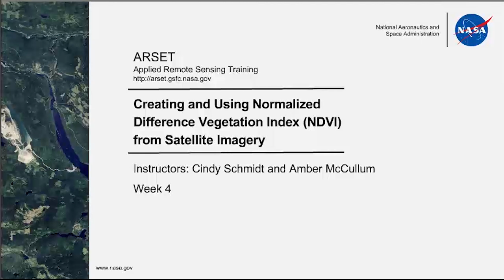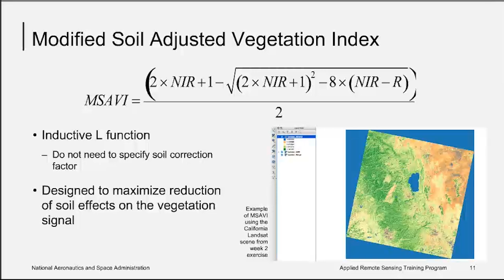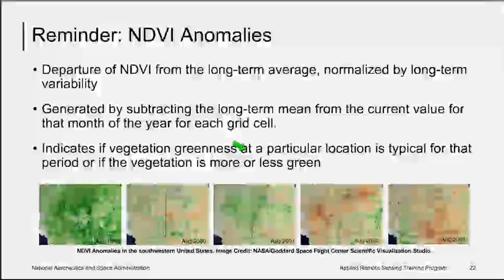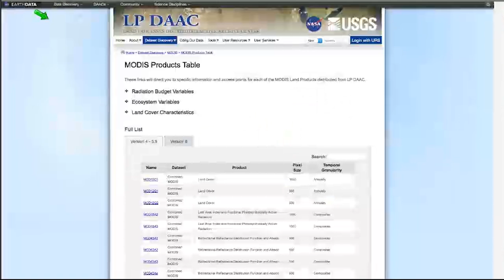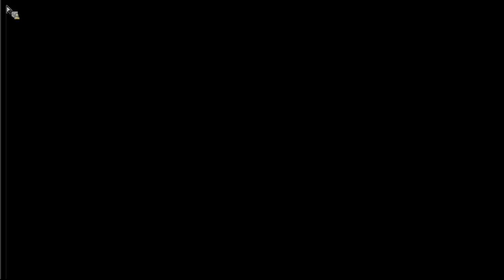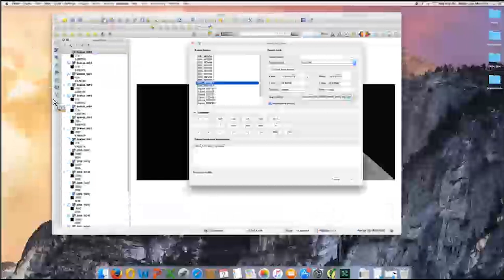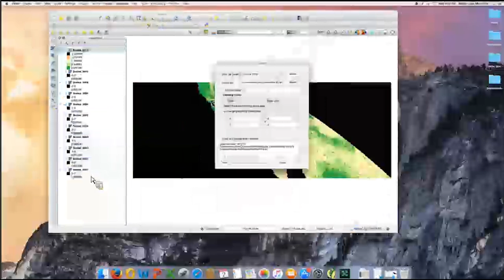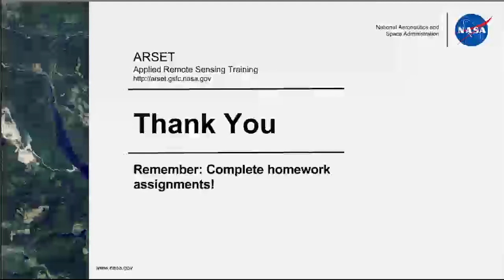NASA ARSET: MODIS NDVI Anomalies, Part 4/4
Creating and Using Normalized Difference Vegetation Index (NDVI) from Satellite Imagery

Part 4: MODIS NDVI Anomalies

An overview of MODIS NDVI anomaly mapping, a demonstration of the GIMMS MODIS Agricultural Monitoring System, and how to create a MODIS NDVI anomaly map.

You can access all training materials from this webinar series on the training webpage